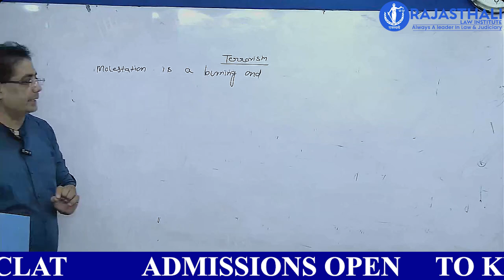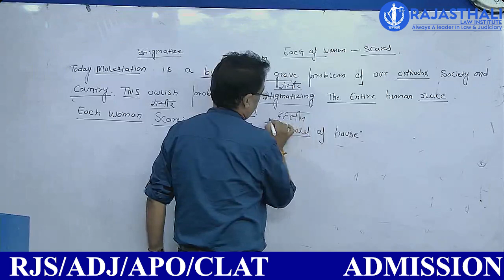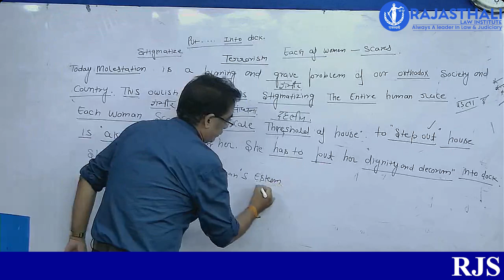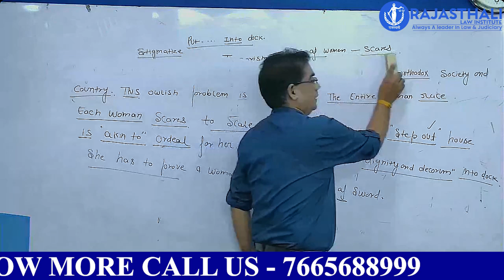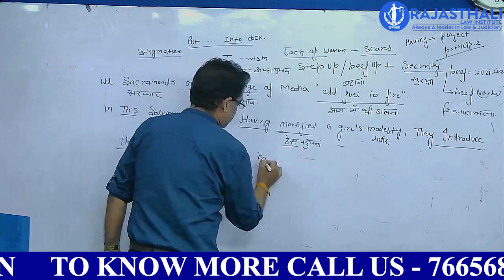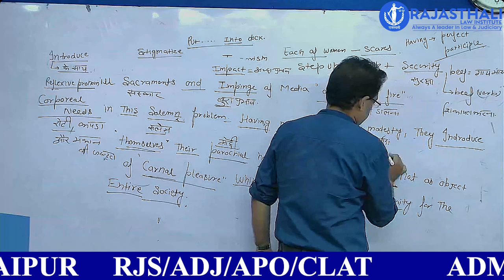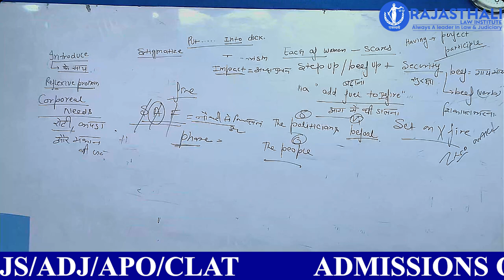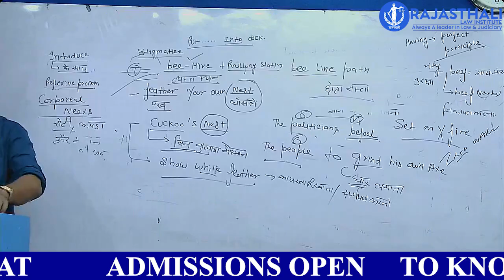TERRORISM BY ADV. PANKAJ SIR | RAJASTHALI LAW INSTITUTE JAIPUR